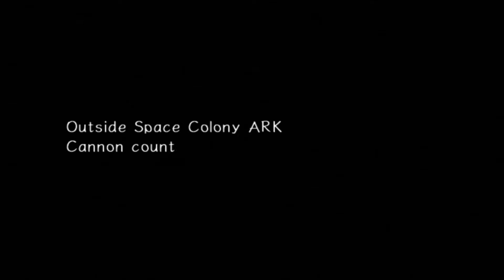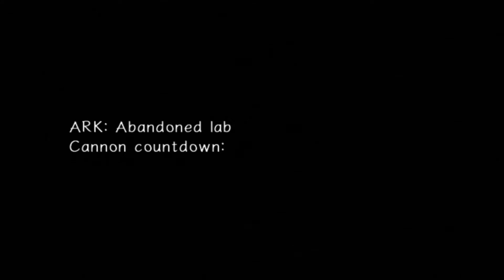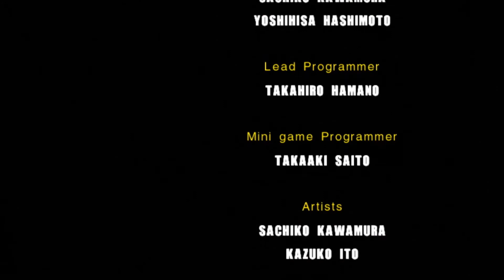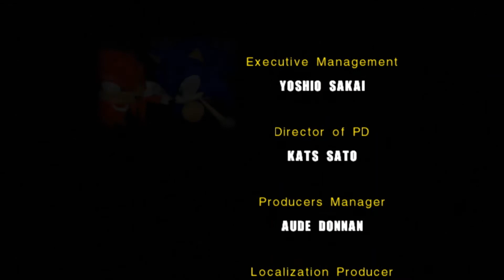Sonic Adventure 2 Battle 100% Playthrough Part 9 Final Rush and Hero Ending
Skip Intro: 0:24
A great way to end the Hero side of the story. Next up is Dark.